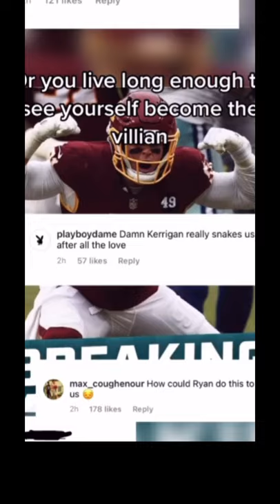Ryan Kerrigan Bust or Burst 2021?